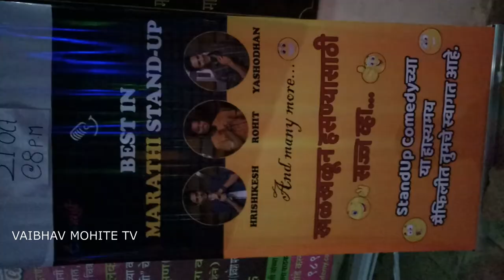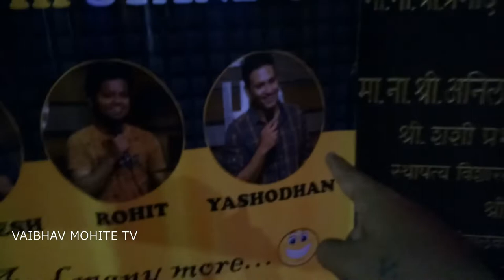Best In Marathi Stand Up Comedy ft Cafe Marathi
YouTube channel's

@Marathi Production

*Vaibhav Mohite Travel Vlogs

*Marathi Production

*Amhikavaye